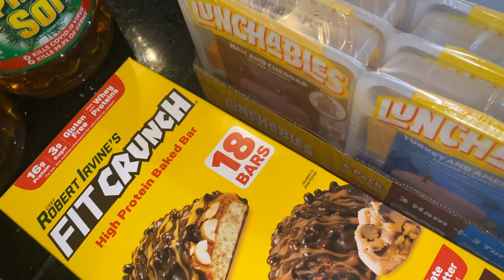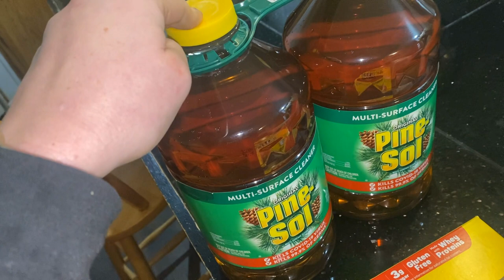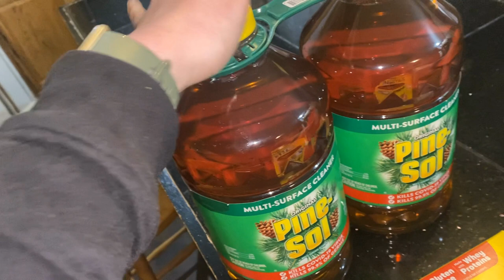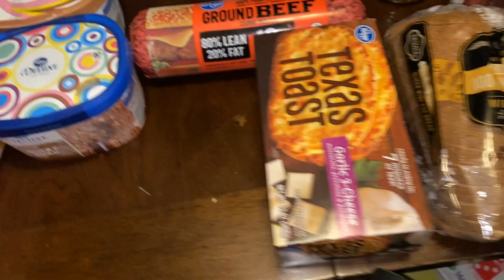Double Wide Mobile Home Cleaning Motivation